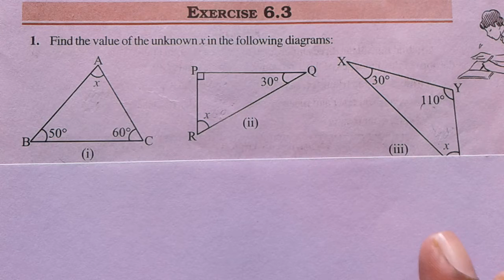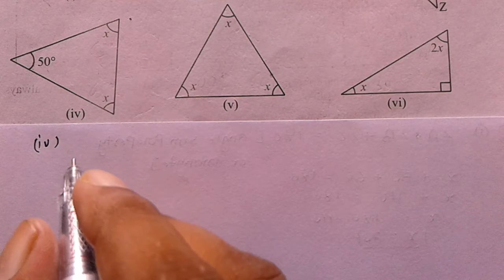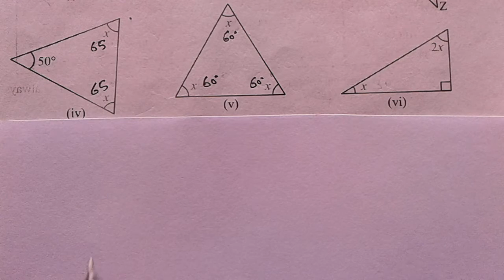Q. 1 EX. 6.3 CLASS 7 (Triangle and its Properties) || NCERT MATHS || By Bharat Sir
NCERT Solutions for Class 7 Maths Chapter 6 The Triangle and its Properties are available here. For students who feel stressed about searching for the most comprehensive and detailed NCERT Solutions for Class 7 Maths,
Given below are the concepts covered in the Chapter 6 – The Triangle and its Properties of Class 7 Maths NCERT Solutions. The chapter contains 5 exercises covering problems related to these concepts.

Medians of a Triangle
Altitudes of a Triangle
Exterior Angle of a Triangle and Its Property
Angle Sum Property of a Triangle
Two Special Triangles: Equilateral and Isosceles
Sum of the Lengths of Two Sides of A Triangle
Right-Angled Triangles and Pythagoras Property